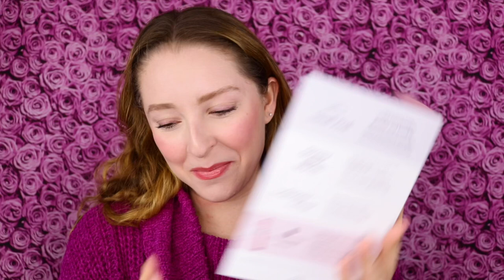OCTOBER 2021 GLOSSYBOX UNBOXING | My Favorite Box Yet!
JOIN IPSY! For $12 a month, get an adorable cosmetic bag with 5 PERSONALIZED beauty products!

for $25/month get 4-5 full size beauty products from top brands!

Equipment:
Blue Yeti Microphone
Camera I use (Canon Rebel T6i) and the bundle I bought
Soft Box Lights
Ring Light